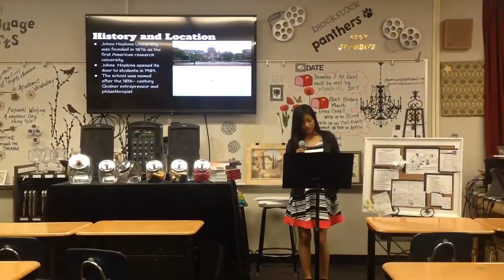Period 1A Bowersock John Hopkins University